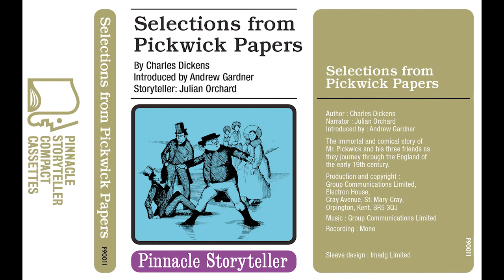Selections From Pickwick Papers read by Julian Orchard (1975)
Pinnacle Storyteller Julian Orchard reads Selections From Pickwick Papers, by Charles Dickens. Originally available on cassette and 2 LP set.
0:00:34 Introduction
0:01:52 Chapter 1
0:12:20 Chapter 2
0:26:45 Chapter 3
0:41:24 Side 2
0:41:50 Chapter 4
0:52:41 Chapter 5
1:09:00 Chapter 5

When listening to this out-of-print children's audiobook, would you please consider buying me cup of hot cocoa?